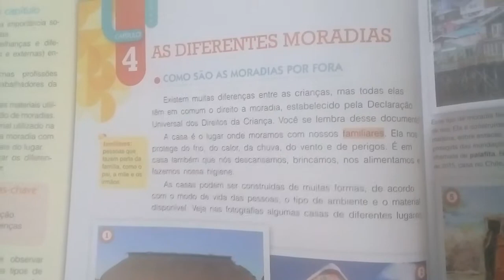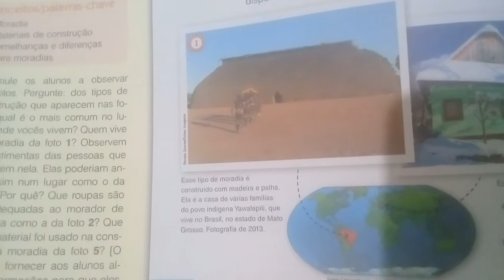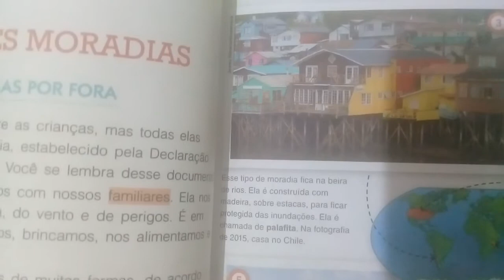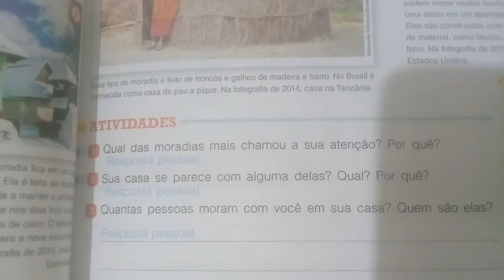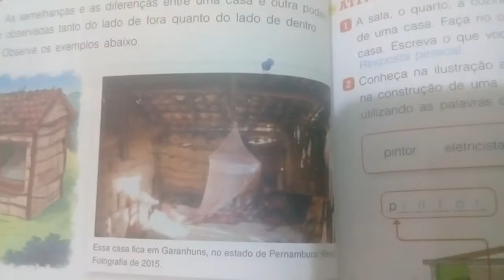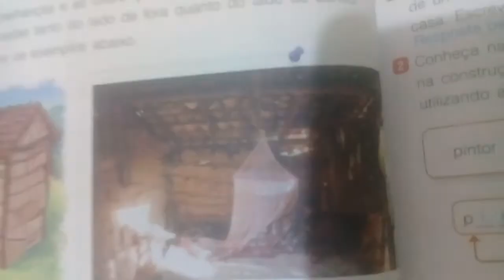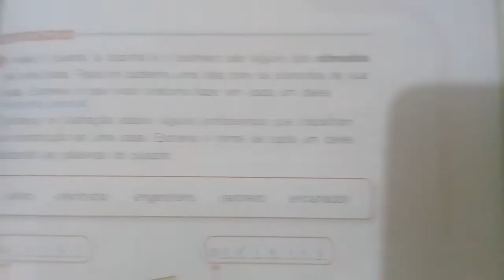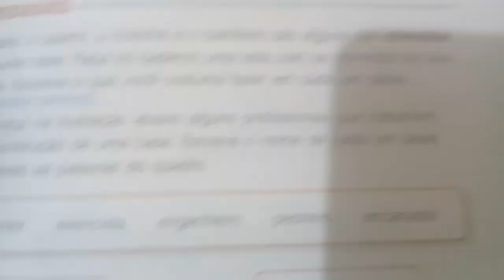I Aula de Geografia da II Unidade - 2º ano A / B Pró - Silvia / Amanda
As Diferentes Moradias por Dentro e por Fora.